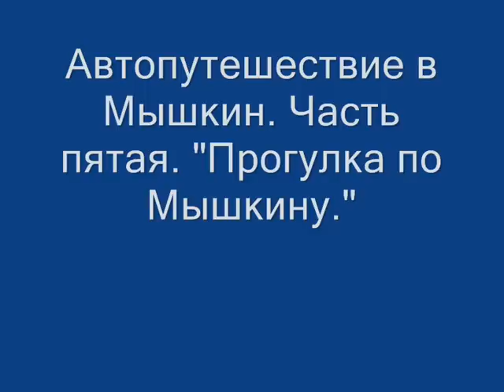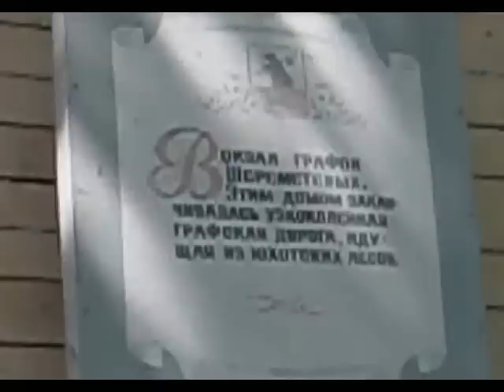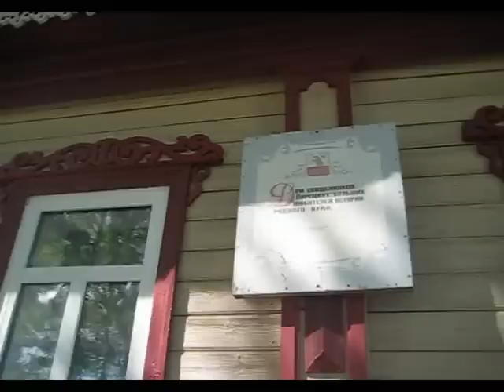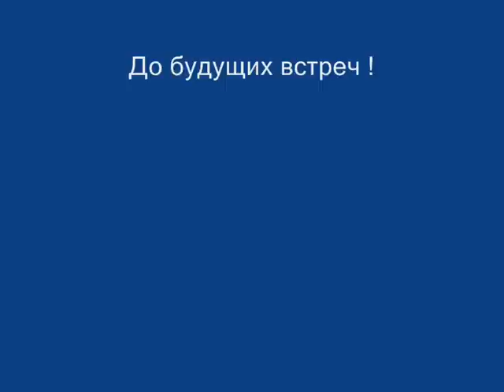Мышкин. Часть пятая. "Прогулка по Мышкину."